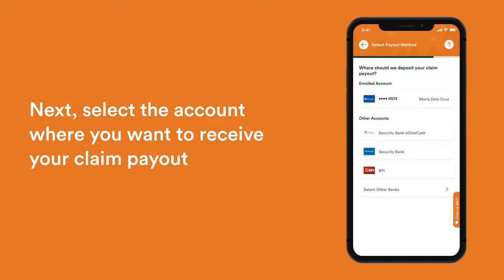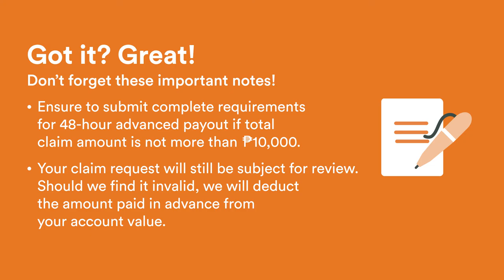How to make a hospitalization benefit claim on FWD Tapp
Did you know that you can make a hospitalization benefit claim with your FWD Tapp app? Here's a quick tutorial on how to make a fund switch.

to see the latest promos and learn more about our products that help you